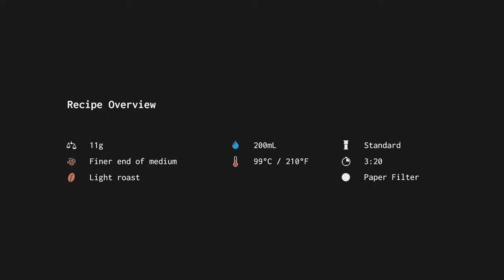AeroPress Recipe | James Hoffmann's Ultimate AeroPress Recipe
✨🎬 In this episode we demonstrate James Hoffmann's Ultimate AeroPress Technique.

This simple, quick and tasty recipe from James removes many AeroPress misconceptions such as rinsing your paper filter and preheating your AeroPress. James also prefers to swirl, not stir.

This recipe is a great starting point for any AeroPress enthusiast - once you get it wired, use it as a base for other recipe experiments.

FYI, the water temp we use here is for light roast coffee. For medium roast, try 90-95°C water; For dark roast, try 85-90°C water.

🟦 Recipe Overview at 0:06

🟨 Prep:
- Set brewer in standard position on a server.
- Don't rinse the paper filter or preheat the brewer.

🟩 Recipe full steps:
1. Start a timer, add 200mL water, aiming to wet all the coffee.
2. Immediately place the plunger on to stop the coffee from dripping.
3. Wait 2 minutes.
4. Holding the brewer and the plunger, gently swirl the brewer.
5. Wait 30 seconds.
6. Gently press all the way, it takes about 30 seconds.